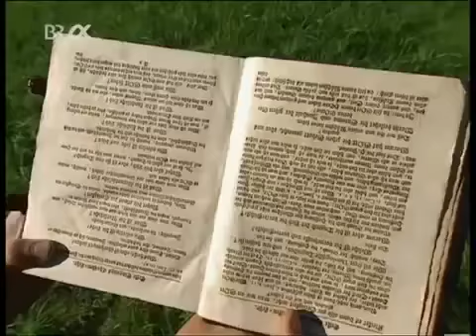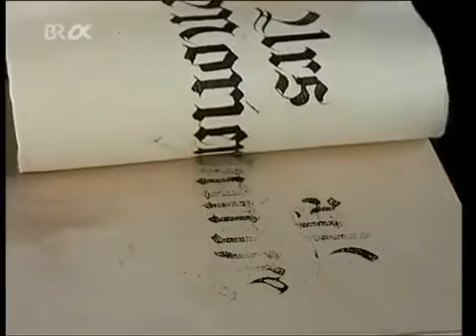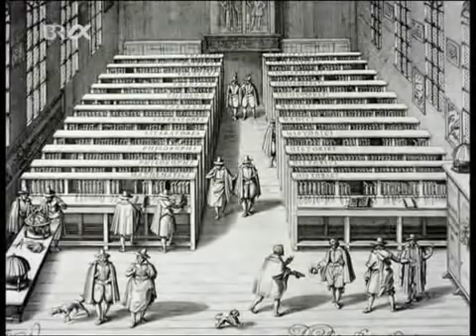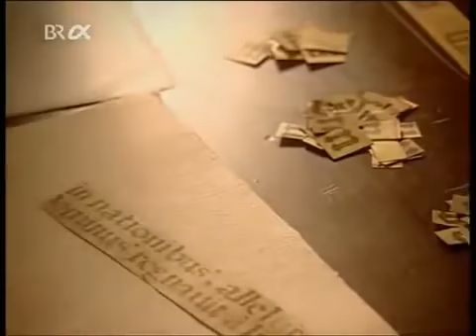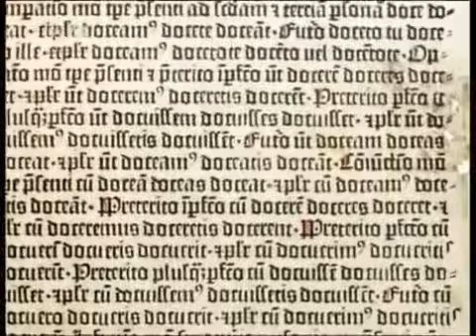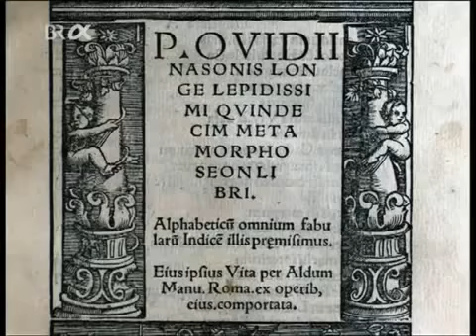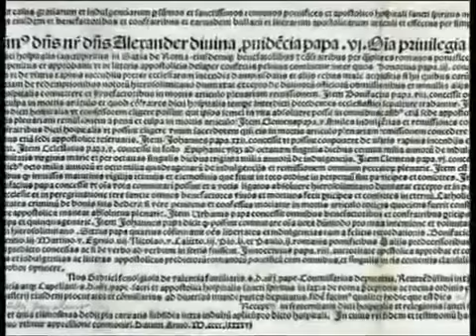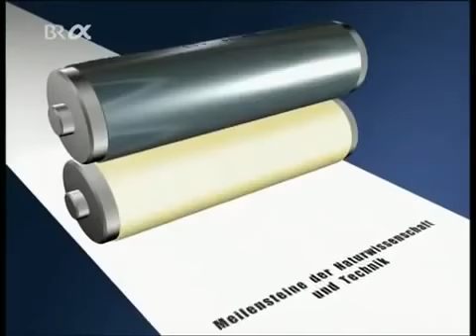"Johannes Gutenberg to Printing" Inventor of Book Printing, also knows as father of Printing.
Johannes Gensfleisch, named Gutenberg (* around 1400 in Mainz, † 3 February 1468 ibid.), Is the inventor of the book printing with mobile metal climbing (mobile printing) in Europe (in Korea this was already invented for a long time before) and the printer press ,
The use of movable letters revolutionized the traditional methods of book production and triggered a media revolution in Europe. Gutenberg's bookprint spread rapidly in Europe and later around the world (see the spread of the book print) and is considered a key element of the Renaissance. In particular, its main work, the Gutenberg Bible, is widely praised for its high aesthetic and technical quality.
In addition to the use of movable letters, Gutenberg's numerous contributions to letterpress printing include the development of a particularly practical alloy of tin, lead and antimony,  an oil-containing ink and a hand-casting instrument. He also invented the printer press. Gutenberg's particular merit is to have brought all the components together into an efficient production process, which for the first time enabled the mass production of books. In 1997, Gutenberg's bookprint was chosen by US magazine Time-Life as the most important invention of the second millennium, and in 1999 the American A & E Network named the Mainz "man of the millennium